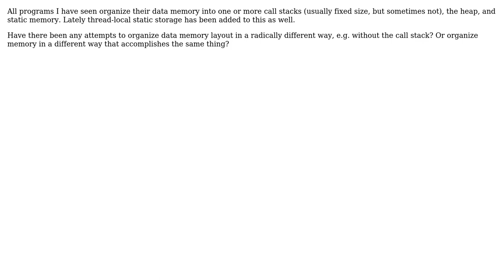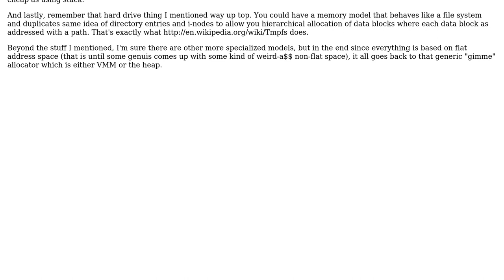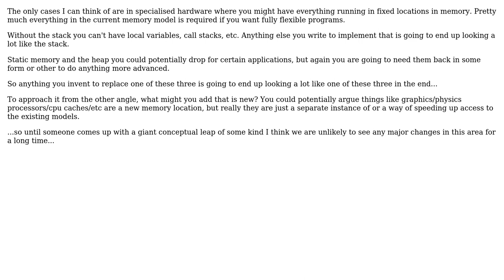Software Engineering: Are there alternatives to stack+heap+static memory model? (2 Solutions!!)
Software Engineering: Are there alternatives to stack+heap+static memory model?

With thanks & praise to God, and with thanks to the many people who have made this project possible! | Content (except music & images) licensed under CC BY-SA | Music | Images & others | With thanks to user Tim B user ikh user DXM and the Stack Exchange Network Trademarks are property of their respective owners. You are responsible for your own actions.